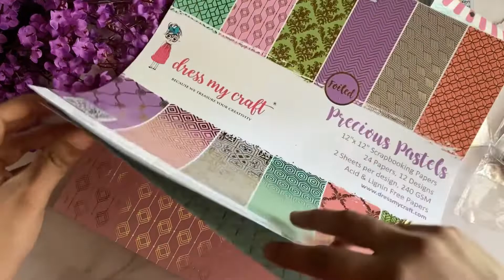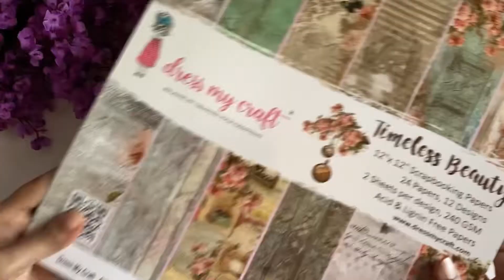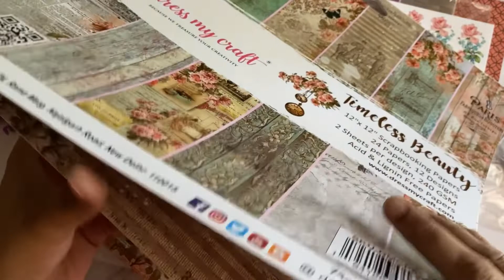DMC Crown Gift for June | Dressmycraft Supplies